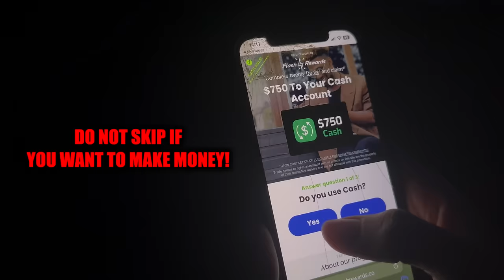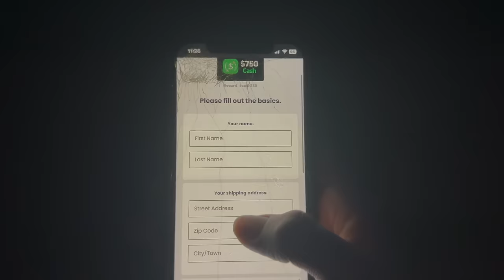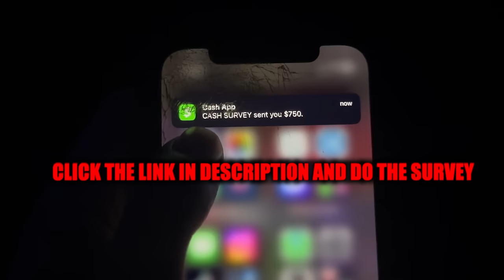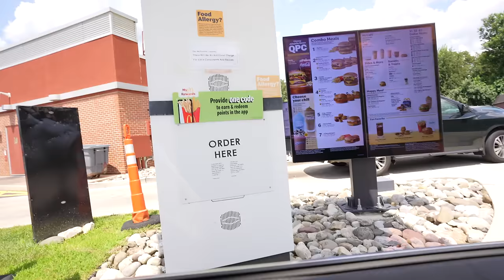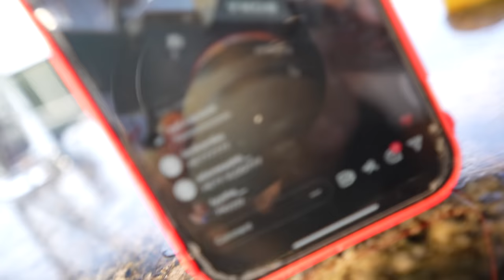WE WENT ON OUR FIRST DATE...